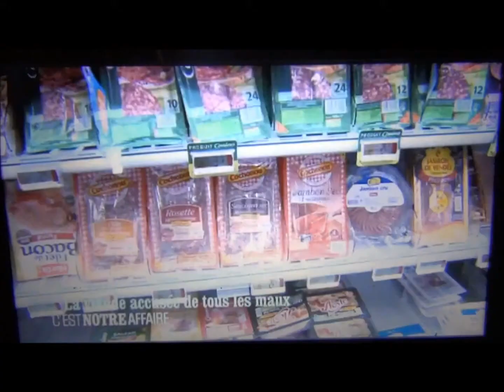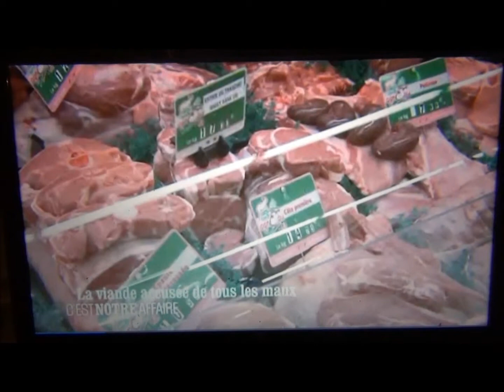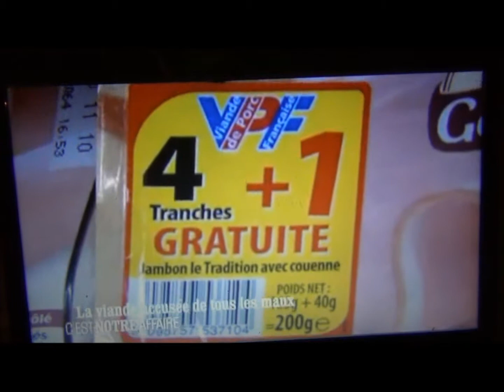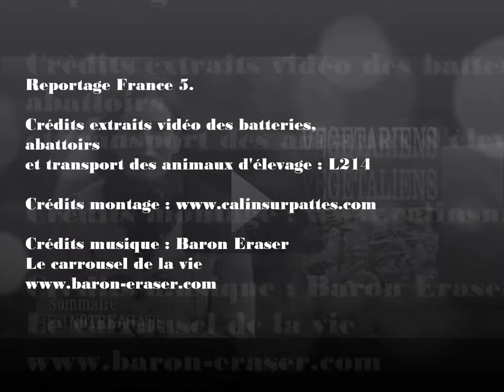Extrait-C'est notre affaire-France 5 - Faut il manger de la viande - L214-09-11-2011.wmv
Émission de France 5 diffusée le 9 novembre 2011 à 21h50: "C'est notre affaire".
THÉMATIQUE : Faut-il manger de la viande?
Extrait avec intervention de Sébastien Arsac, de l'association L214-©